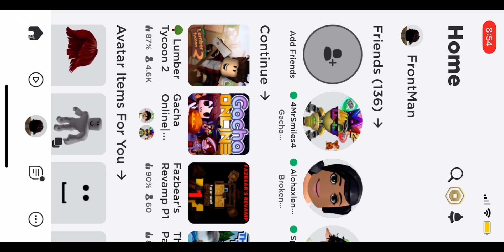Lumber tycoon) (EP1)